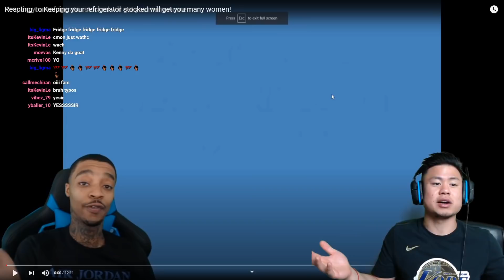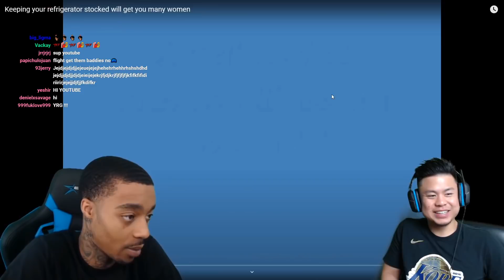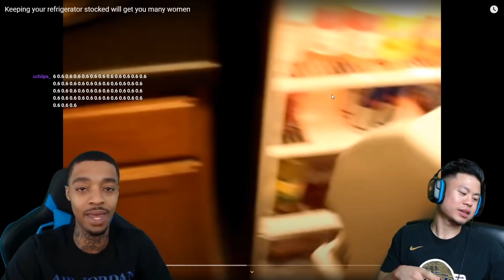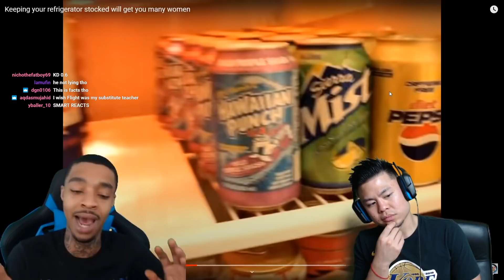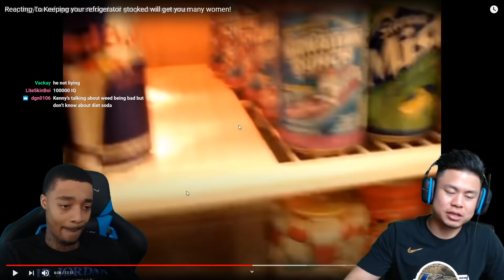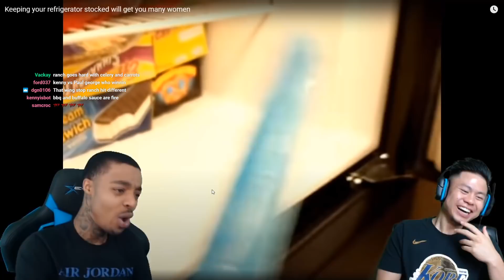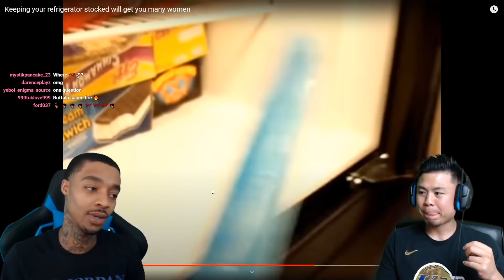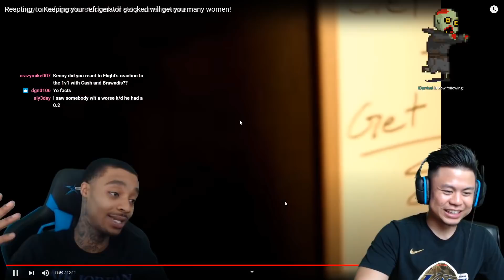THIS VIDEO IS HILARIOUS! FLIGHT GIVING US ADVICE ON HOW TO GET FEMALES! LOL